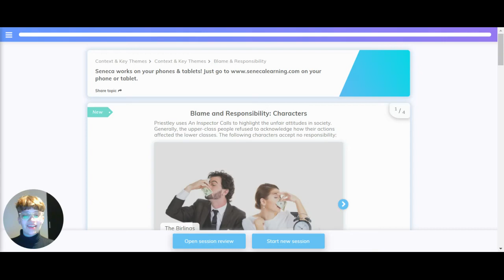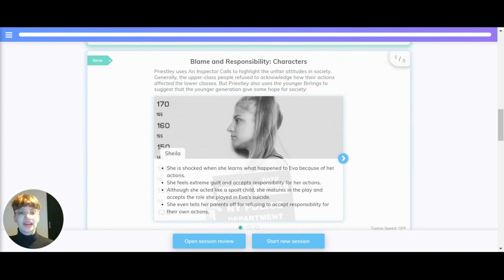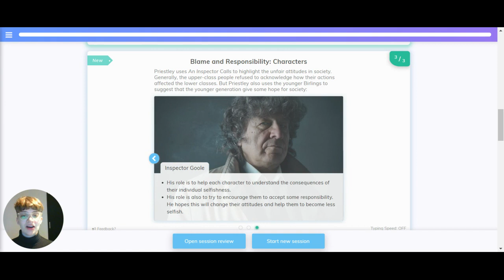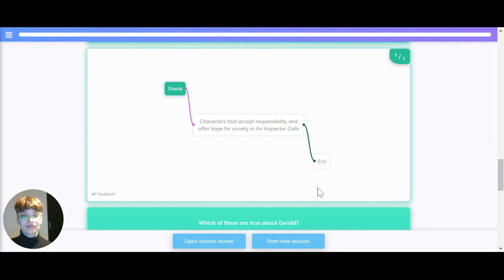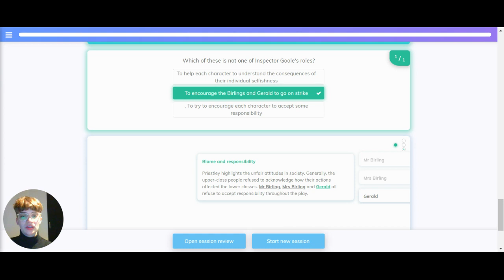GCSE English Literature - An Inspector Calls - Blame & Responsibility - Seneca - Learn 2x Faster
Catherine looks at blame and responsibility in An Inspector Calls, for your GCSE English Literature exam. In this episode, she will look at how the playwright uses blame and responsibility to make points about society